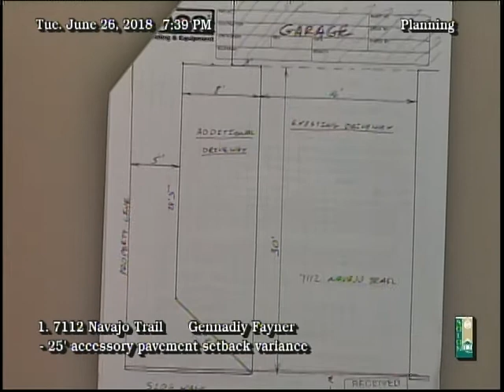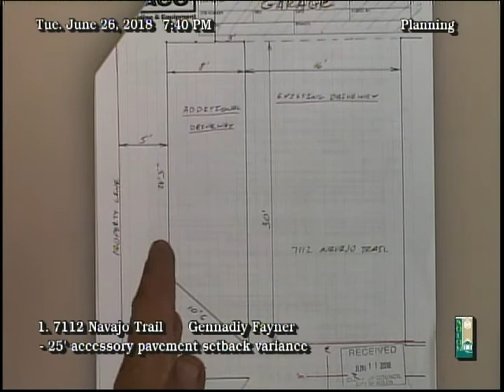Planning June 26th, 2018